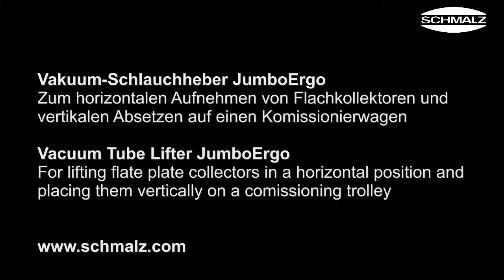Vacuum Tube Lifter - Lifting flate plate collectors | Schmalz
The vacuum tube lifter JumboErgo 85 with PSE pneumatic swiveling unit for loads of up to 70 kg is used to safely rotate the collectors by 90° and then set them down. The tube lifter is equipped with a quadruple suction pad, which can be flexibly adapted to different collector formats. The vacuum tube lifter is suspended from an SK column-mounted slewing crane. Thanks to a 4,500-mm-long jib and swivel angle of 270°, it can cover a broad working area. All in all, this tube lifter can completely fulfill all of the requirements.